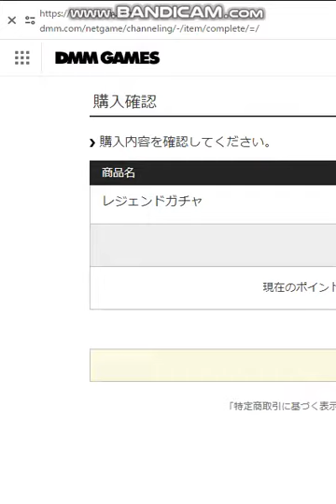【グラブル】『バレンタインシンダラ』実装グランデフェス！ありがとうございますTT感謝のおはガチャ！！【GBF】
干支初のバレンタインバージョンなのが嬉しいTT
なにより実装してくれたことに感謝TT